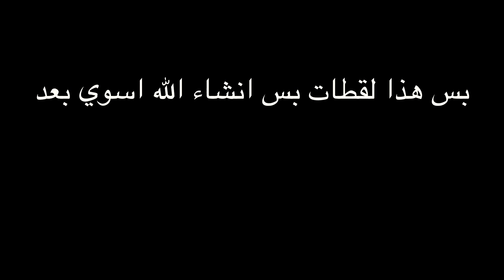لقطات للقناة انشاء الله تعجبكم